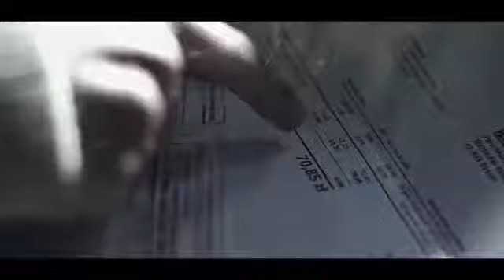Bezczel ft Zeus - Siła umysłu Joseph Murphy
Zna się na ludziach i posiada dużą umiejętność życia, a mimo to ma również i różne szkodliwe nałogi i przyzwyczajenia, popada w krańcowość i popełnia wybryki. Ma usposobienie dość ryzykowne
Legend, gangsta rap, polski hip hop, genius
Underground Hip-Hop Polish Hip-Hop Polski Hip Hop Hardcore Rap Polish Hip-Hop Psycho Rap Polski Rap Legend Gangsta Rap Polski Hip Hop Psychodelic Podziemie
Czuły, kochliwy — jest trochę lekkomyślnym i lubi pozować
Lubi występować okazale i okazywać się w świetle jak najlepszym. Jest zwolennikiem sztuk plastycznych, pięknych dekoracyj, eleganckiego ubrania i ładnego otoczenia
Jest dość próżny, na czym szybko poznaje się otoczenie. Jest ekscentryczny i lubi pozować
Trzeba jednak zaznaczyć, że jest to człowiek sympatyczny, chociaż dzięki swej niezwykłej wrażliwości nieraz jest skłonny do niecierpliwości
Szlachetny, nastrojony przyjacielsko względem innych, jest przywiązany do swego ogniska domowego, lubi wygody i harmonijne otoczenie
Czuły, kochliwy, dobroduszny odznacza się dobrą pamięcią. Jest trochę niezaradny, ale gdy przezwycięży swą bierność, może rozwinąć wielką potęgę i aktywność. Z uporem wówczas trzyma się swych celów i zadań, jakie sobie raz nakreślił — i nie odstępuje od nich łatwo
Chociaż ma dobre serce jest lekkomyślny i ekstrawagancki — a przez to sam sobie szkodzi
Zna się na ludziach i posiada dużą umiejętność życia
Gangsta Rap
Polski Hip Hop
Brak komercji, prawdziwy i szczery przekaz tego w tych czasach brakuje